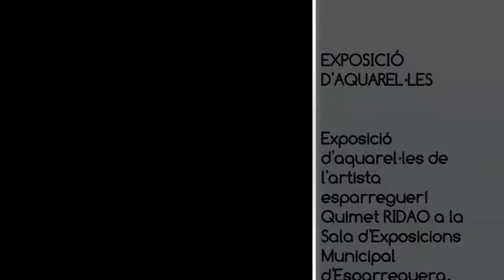ESPARREGUERA TV. L'artista esparreguerí Quimet Ridao presenta exposició d'aquarel·les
Exposició de Pintura.
Exposició d'aquarel·les de l'artista esparreguerí Quimet RIDAO.

Sala d'Esxposicions Municipal d'Esparreguera, al carrer dels Arbres 38.

Exposició visitable del dissabte 22 d'abril al dilluns 01 de maig de 2017.